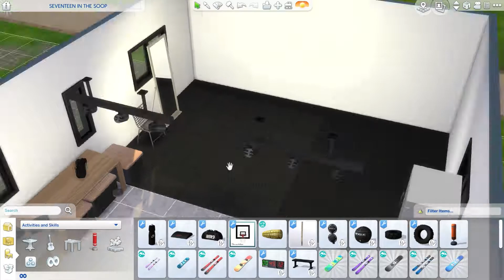SEVENTEEN IN THE SOOP The Sims 4 House Building EP.3 [Play Room]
Credit
Weveres
SEVENTEEN

Sims Gallery : nimpeunymph